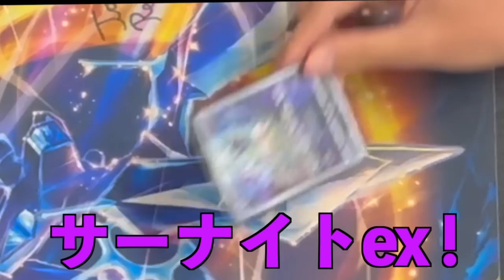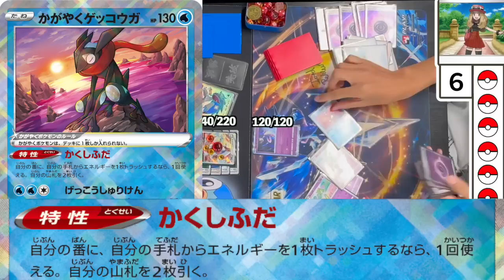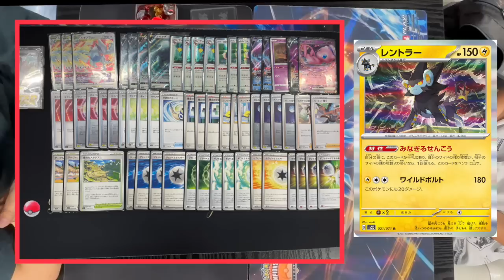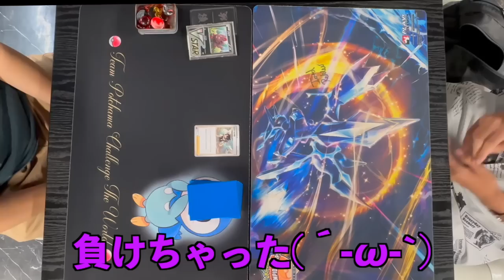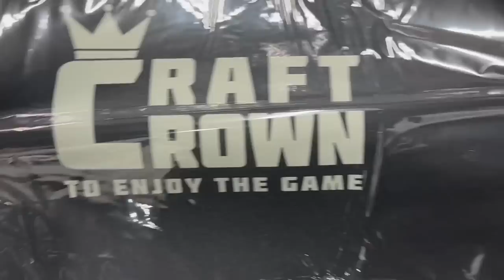【ポケカ】王者緊急参戦！カードラッシュCS優勝の白ルギア最新バージョンでご紹介！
4人で活動中！

📅投稿日　　週5日投稿(月・木はお休み😪)

8月より
毎週金曜日 20:30〜
毎週日曜日 13:00〜

【店舗情報】
住　所：葛飾区東金町1-12-8 百景ビル1F
定休日：水曜